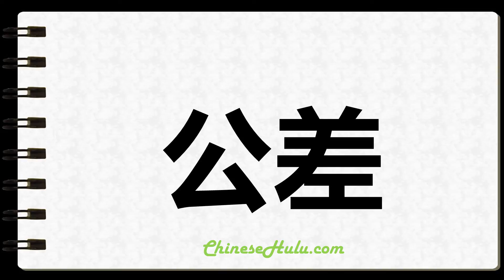How to Write Tolerance in Chinese